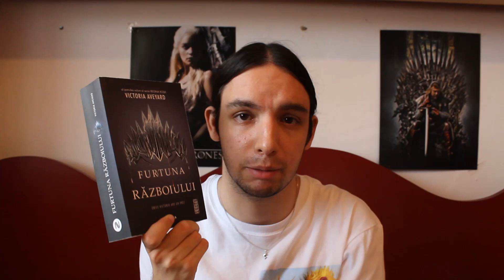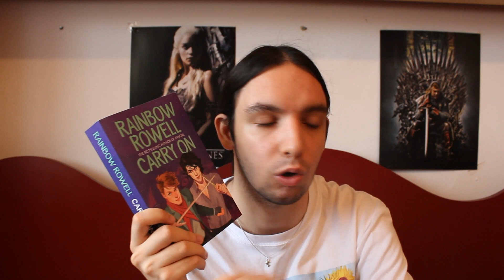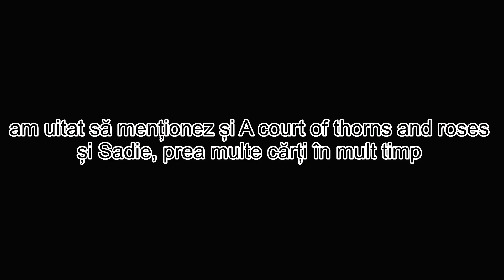UN BOOKHAUL CU PREA MULTE CĂRȚI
SALUT! N-am mai făcut de ceva timp un bookhaul și am observat că în ultimul timp am început din nou să cumpăr foarte multe cărți, așa că în acest videoclip am de gând să vă arăt ultimele cărți achiziționate de mine.
Sper să vă placă! Mulțumesc pentru vizionare!

Salut! Sunt Andi şi îmi place să citesc cărţi de toate genurile, în special fantasy. Pe lângă asta, îmi place foarte mult să urmăresc filme şi seriale. Şi iubesc să vorbesc despre toate 3. De aici s-a născut şi acest canal.
Discuţii despre cărţi. Discuţii despre seriale. Discuţii despre filme. Tag-uri, challenge-uri cu cărţi.
Acestea sunt lucrurile pe care le veţi găsi pe canalul meu. Dacă vă plac puteţi să vă abonaţi!